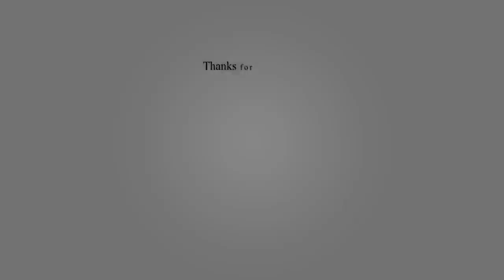Top 10 Biggest and Fastest Airplane in 2019